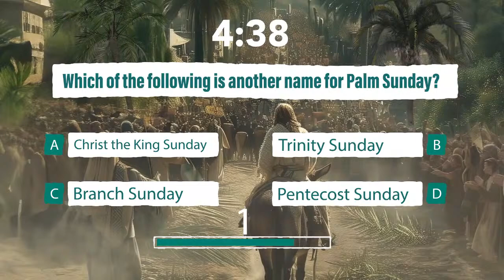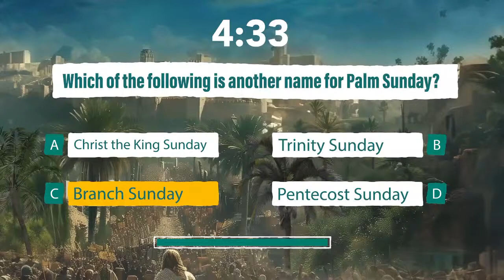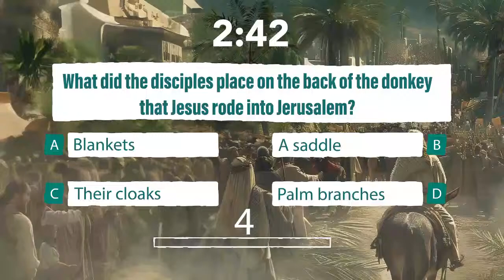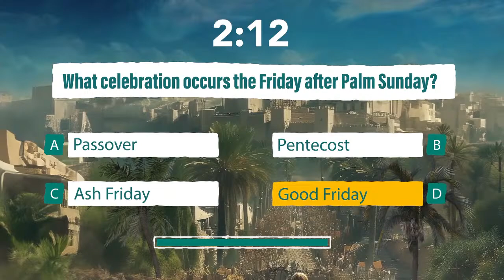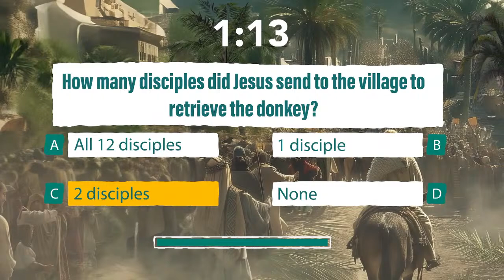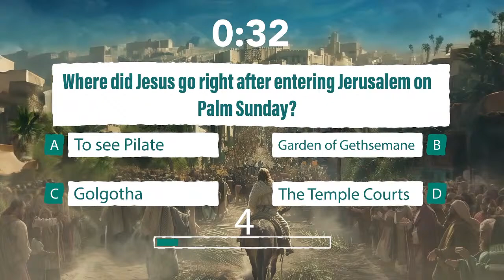Sunday Worship Service for March 24, 2024 (8:00am)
FBCTC Online Worship Experience